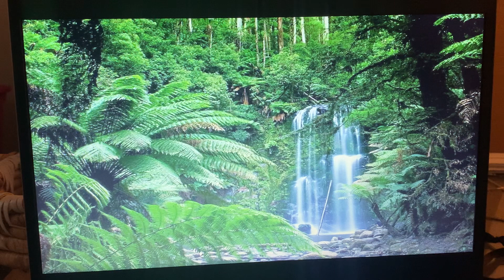My mom and my little brother name Wings of Fire characters! (See desc.)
My mom and little brother try to name Wings of Fire characters. I know I said Fatespeaker twice, but the first time I said her name I meant to say Foeslayer. Whoops! 😅